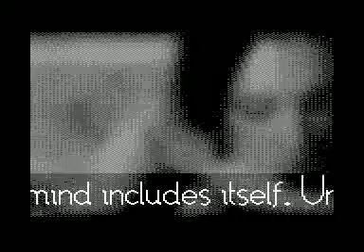A Quoi Ca Sert? by Wrath Designs (C64 Demo)